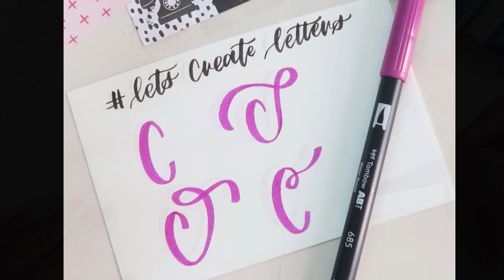How to Hand letter Alphabet "C" in four different ways| Lettering TIPS for Beginners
Handletteringchallenge How to hand letter C in four different ways | Brush Pen Calligraphy.. Hope you would get some tips and ideas by watching this... If you like it, then don't forget to share this with your Art lover friends and family and I will be sharing many more interesting art ideas with you all.. ❤️

❤️Materials used in this video👇

👉TOMBOW Dual Brush Pen Set 10C BRIGHT